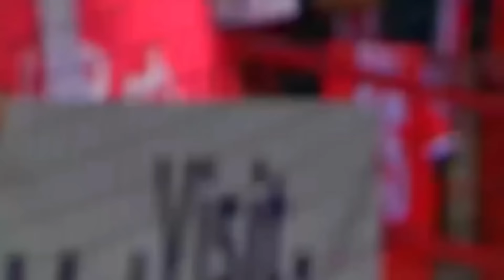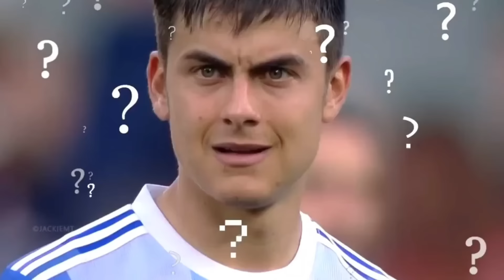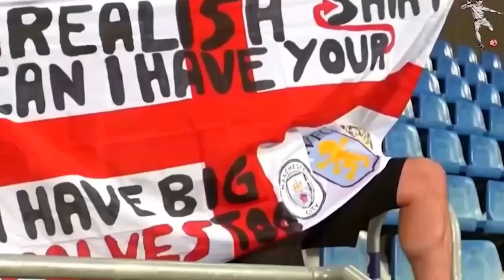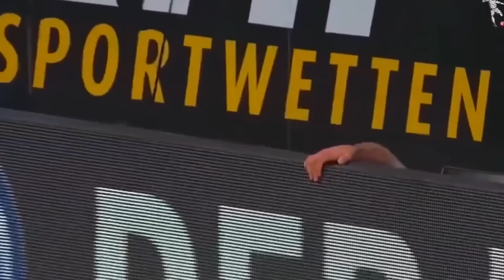😂 SI TE RIES PIERDES en el Fútbol